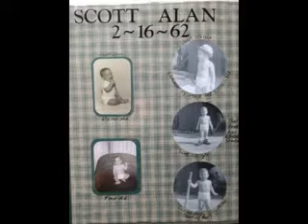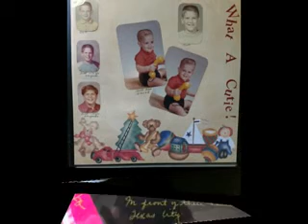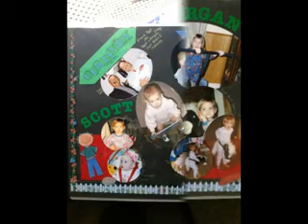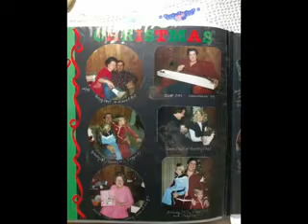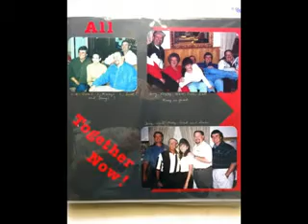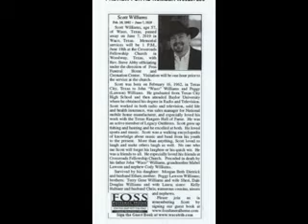Scott Williams 19